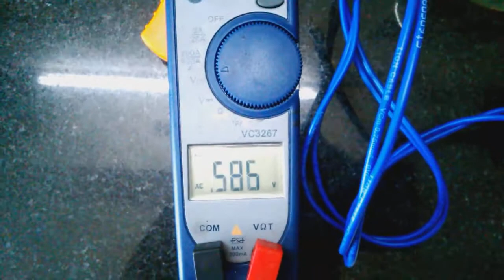Bộ bảo vệ quá áp cho thiết bi điện 100v và 220v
Mối lo thiết bị điện , điện tử 100- 120V cắm nhầm điện 220V đã được giải quyết .
đ/c
44/17 Phan Xích Long - P.16 - Q.11 - TPHCM
A50 Khu dân cư Huy Hoàng - Nguyễn Oanh - P.17 - Q.Gò Vấp -TPHCM
giao hàng toàn quốc ! , chất lượng đảm bảo !